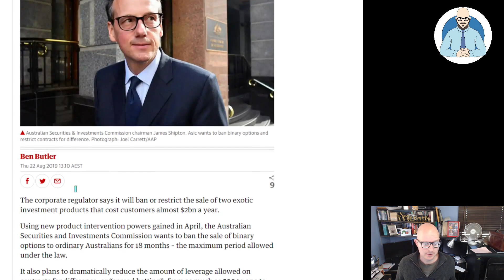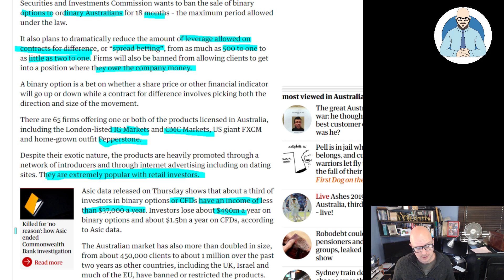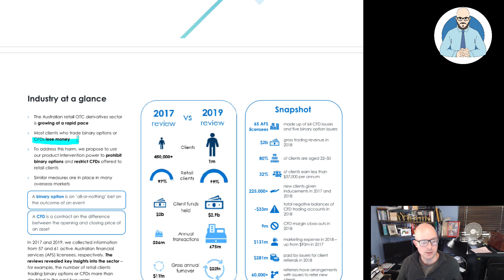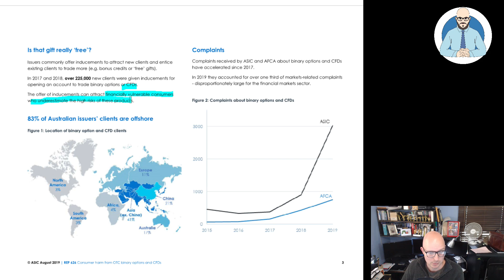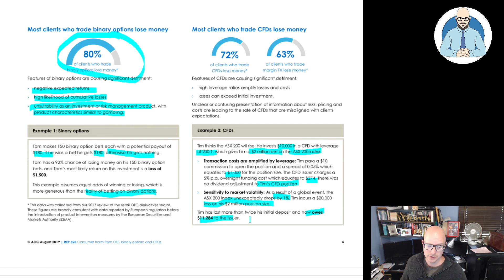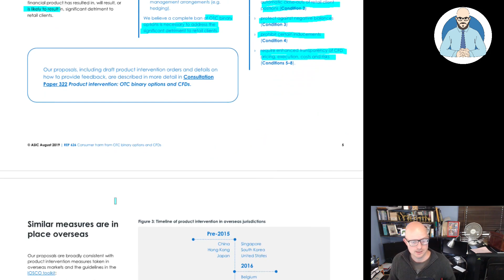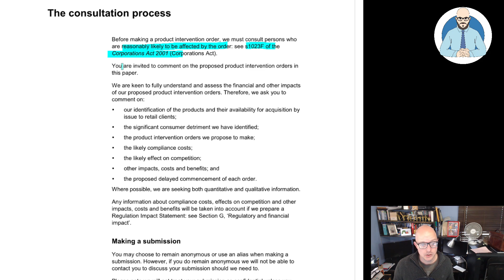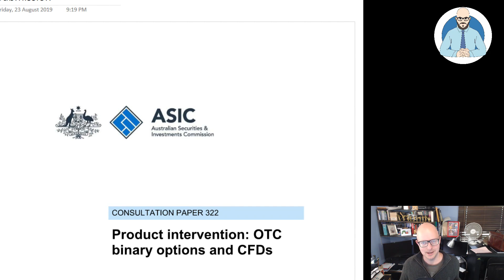ASIC to Ban CFDs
The Australian Security and Investment Commission is looking at potentially banning OTC and CFD financial products to protect clients. An appropriate move to protect consumers or another restriction on our freedoms?

Why Buildings Stand Up
Why Buildings Fall Down Why Structures Fail
Great Streets
A Pattern Language

Heise Architecture
Our Architectural Practice.